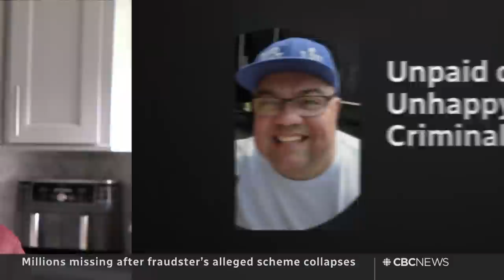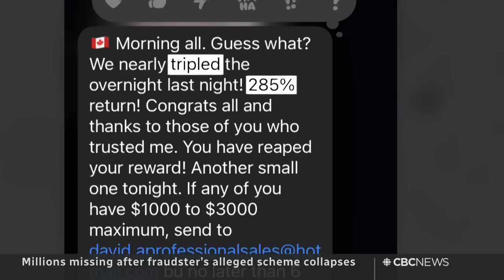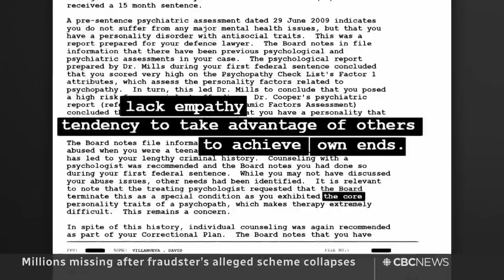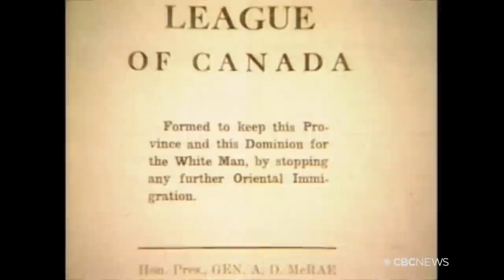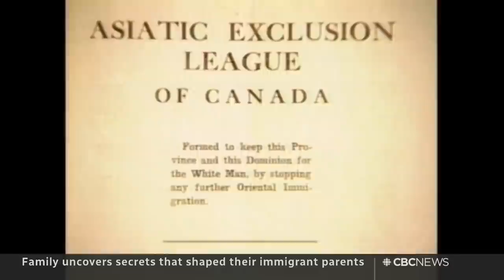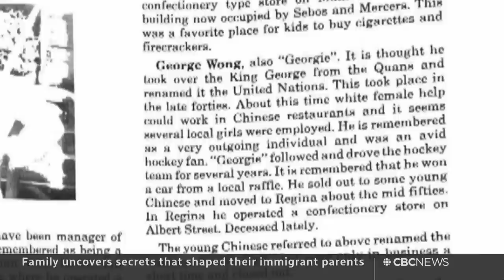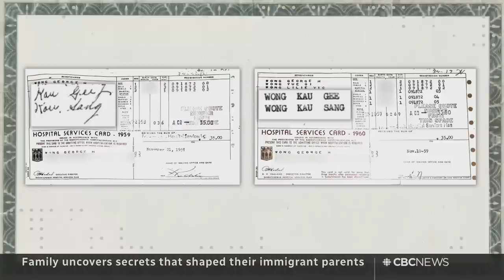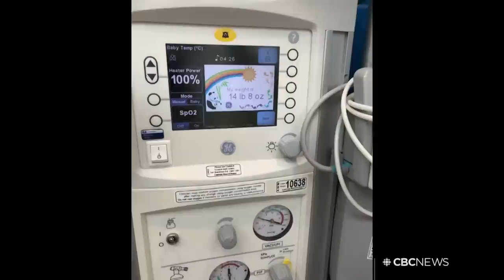The Breakdown | Fraudster’s trail of deceit + Unlocking family secrets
The National breaks down a convicted fraudster’s 30-year trail of deceit after his latest alleged scheme collapses and millions go missing. Plus, a family uncovers secrets that shaped their Chinese immigrant parents.

00:00 Fraudster's trail of deceit
09:08 Unlocking immigrant parents' secrets
18:08 The Moment | 14-pound baby